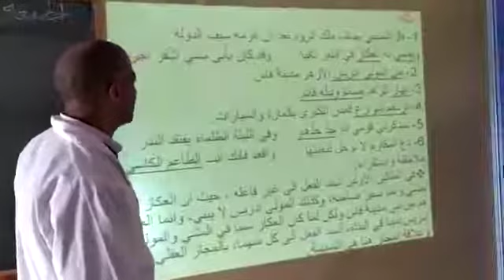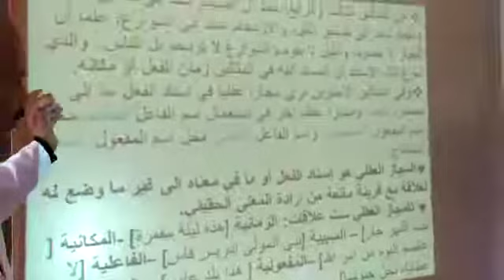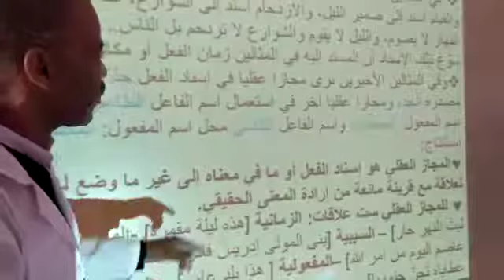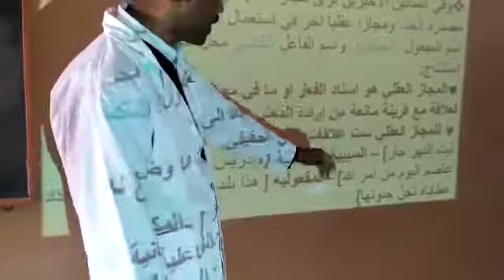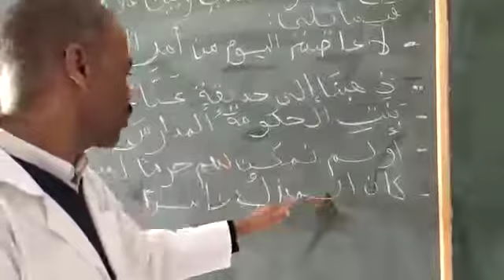1bac الدرس اللغوي المجاز العقلي الاولى باك اداب وعلوم انسانية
الدرس اللغوي المجاز العقلي  الاولى باك اداب